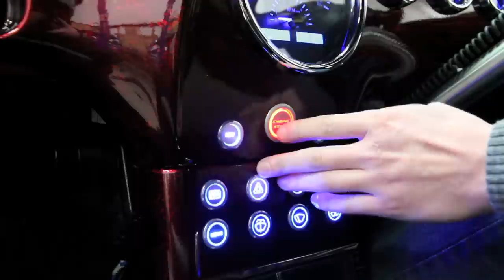Kandy Apple Red custom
Scott Jones' customised Mini as featured in the March 2014 issue.